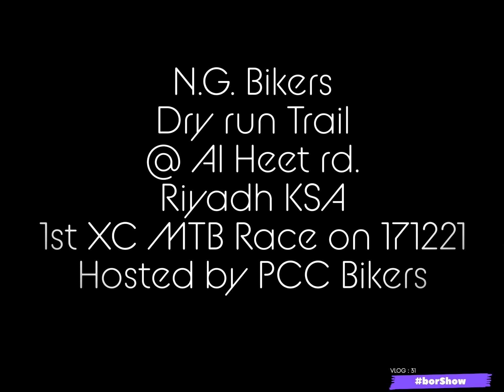N.G. Bikers Dry run Trail,1st XC MTB RACE @Al Heet rd.Riyadh KSA VLOG # 31 101221